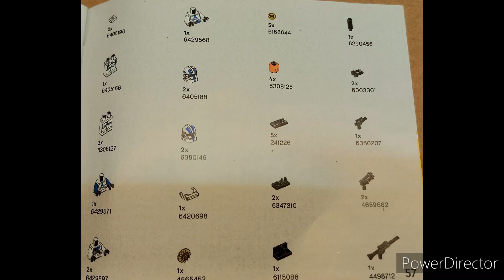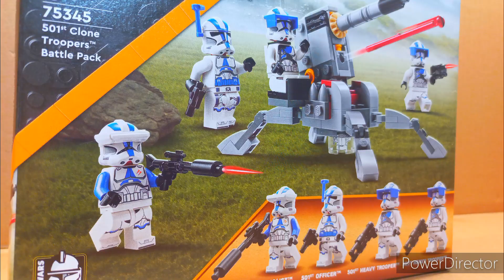LEGO STAR-WARS 75345 SET/ STOP-MOTION BUILD